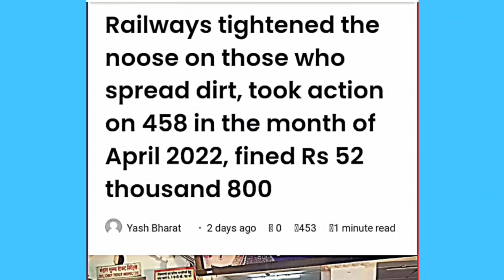Strict Action 🔥Railways Charges FINE For Dirt spreaders to Match European std 👍 bright ideas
Railways tightened the noose on those who spread dirt, took action on 458 in the month of April 2022, fined Rs 52 thousand 800.
Jabalpur . West Central Railway is constantly striving to provide clean, pleasant and environment friendly environment to the passengers in station premises and trains at all the stations of Bhopal, Jabalpur and Kota divisions.
Bhopal
Jabalpur
Kota divisions
West Central Railway
environment friendly
pleasant
Fine charge
station premises
Titagarh Wagons
manufacture Wagons
Indian Railways
export market
coaches manufacturing
wheels manufacturing
Chennai airport
AC sleeper facilities
manufacturing-cum-maintenance
AC-1, AC-2 and AC-3 classes
toy train
coaches manufacturing
new-generation LHB coaches
AC coaches
Vistadome coaches
Kalka-Shimla route
wagon procurement
wagon demands
Indian Railways
wagon-making order
wagon's  Manufacturing
mega tender
wheel production
China manufacturing
mega project
big profit
biggest tender
tender flute
cargo terminal
increase wagon's capacity
powerful electric engine
Train speed
new vande Bharat train
semi high speed
Indian railway boost
sustainable transport
MRIDC
hydrogen fuel
industrial applications
TRACKING SYSTEM
longest tunnel
Katra banihal section
Himalaya
India development
supplied DMU coaches
AIR CONDITIONER
railway project
railway travel
success
logistics cost
Fright Train
dvanced track construction
super tracks
new technology
electric plan
electric Expressway
Diesel petrol
electric highway
Mumbai Delhi Expressway
electric lane
5G network
digital India
advanced technology
digital technology
Nokia
digital India
PLI SCHEME
Indian Railway
Metro stations
government sources
freight Train